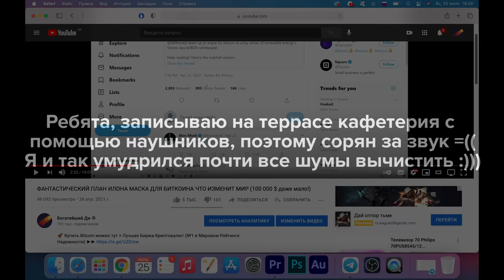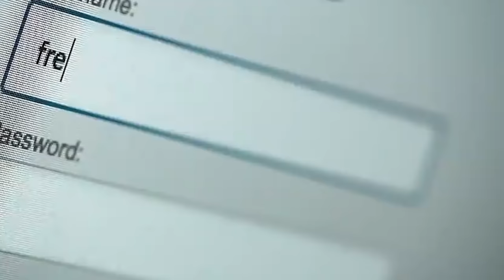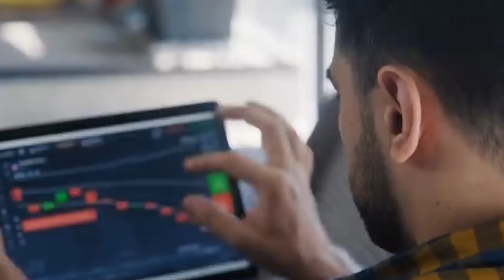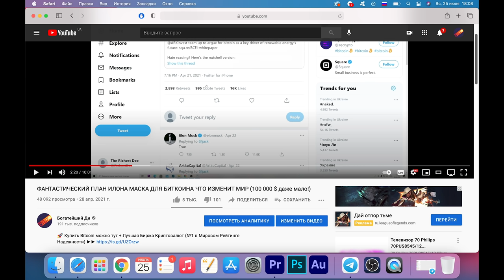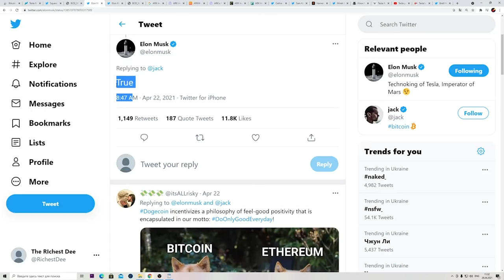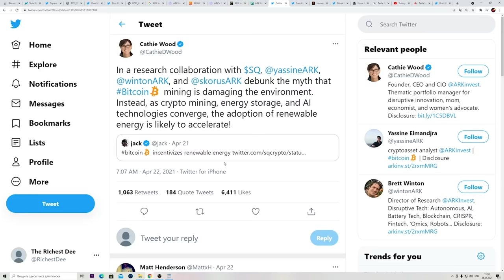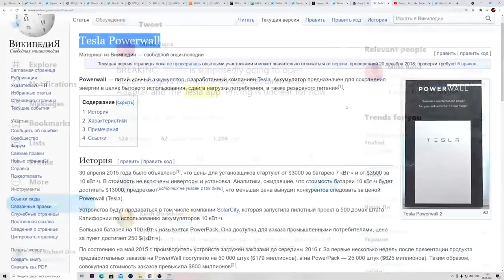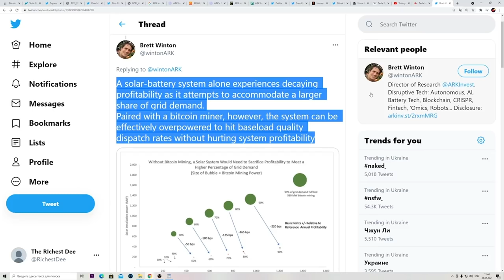ГОТОВЬТЕСЬ! ИЛОН МАСК ОБЪЯВИЛ: Tesla SpaceX и Starlink ПРЕВРАТЯТ БИТКОИН В ФИНАНСОВУЮ СИСТЕМУ МИРА!!